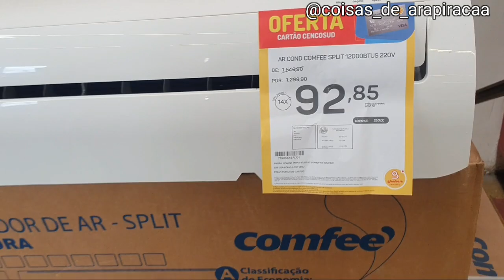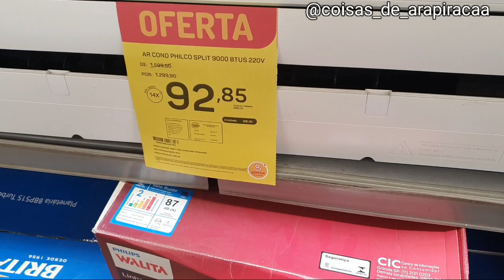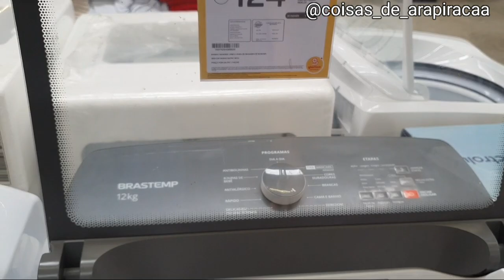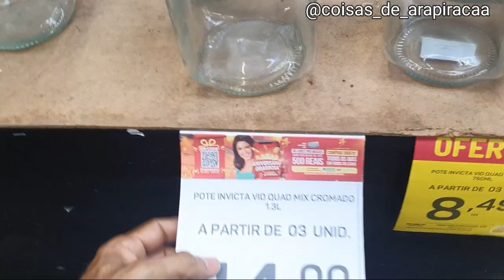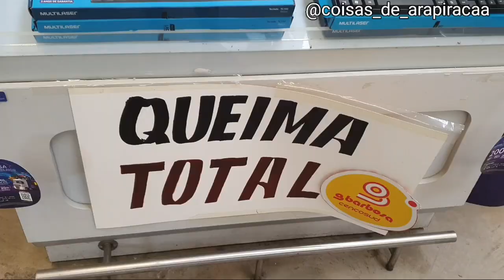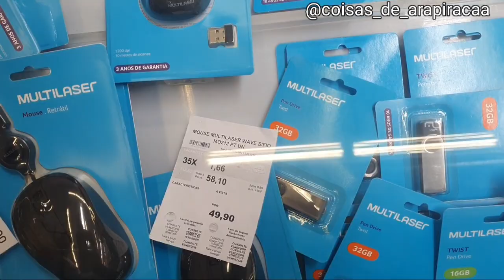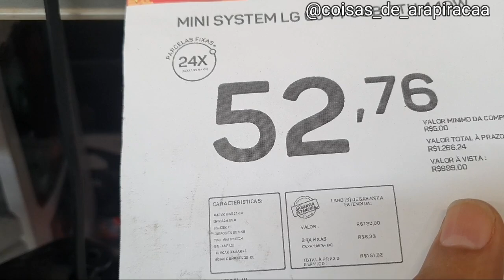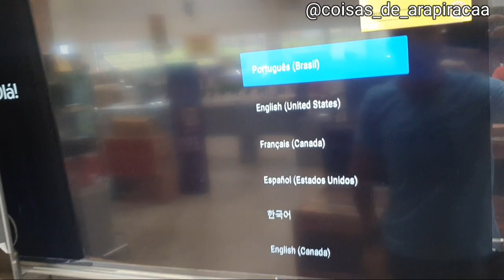Preços de Eletrônicos no Gbarbosa Arapiraca Alagoas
Caixa postal:
Baixa Grande
Rua Pedro Romualdo Silva, 672,
*Rua da creche*
Cep: 57307140
Arapiraca Alagoas Brasil